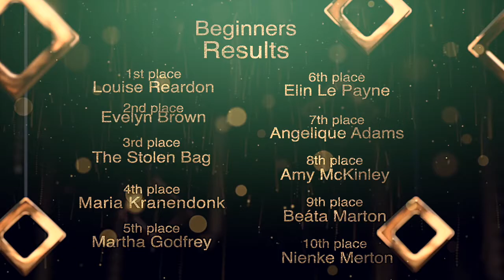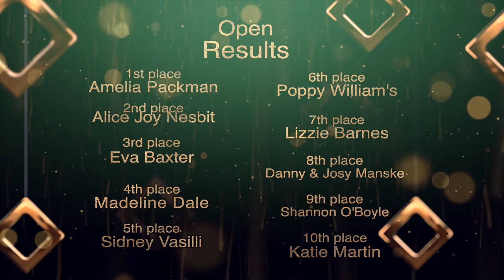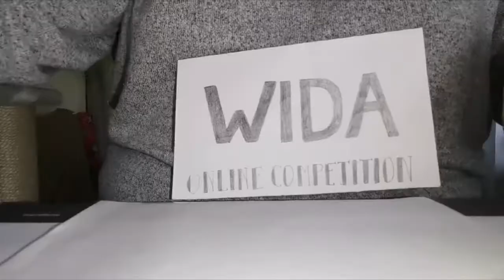WIDA Lockdown Competition 2020